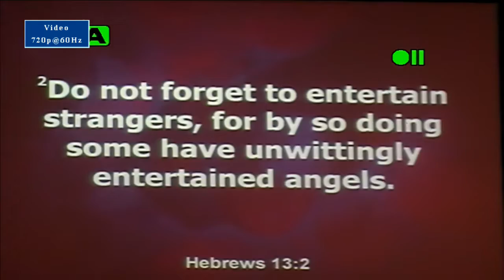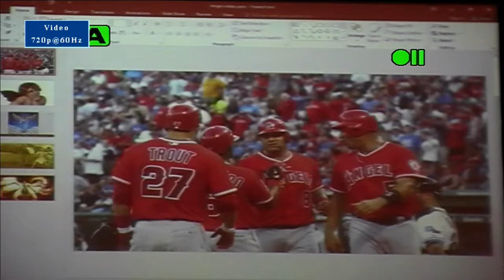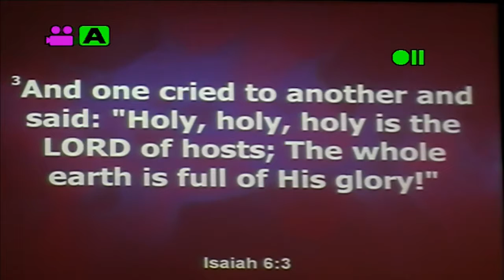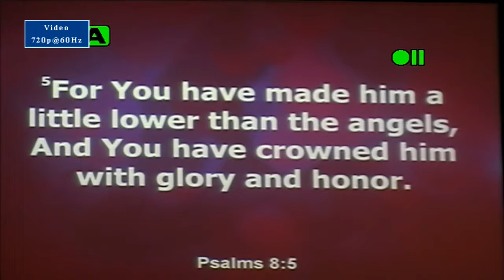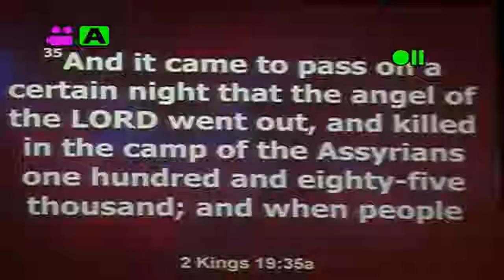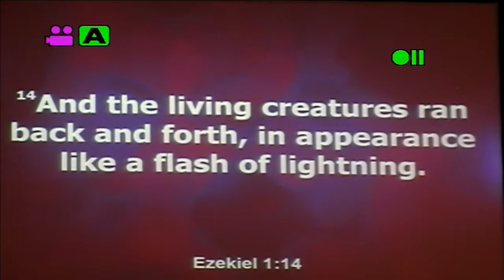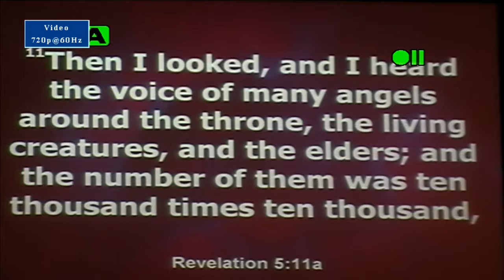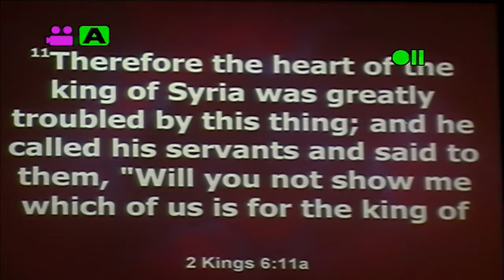Surrounded by Angels by Glen Anderson, Jr.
Hebrews 13:2 New King James Version (NKJV)

2 Do not forget to entertain strangers, for by so doing some have unwittingly entertained angels.